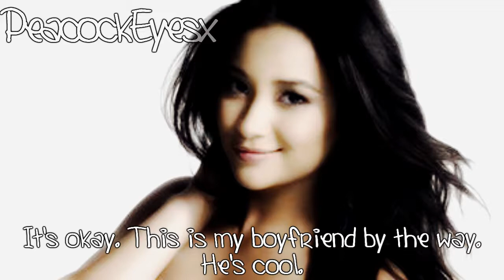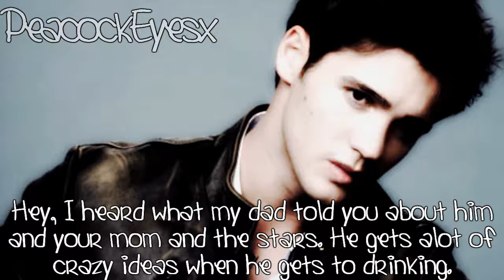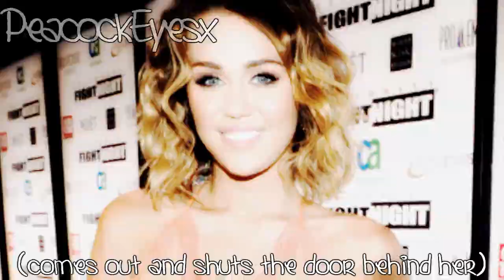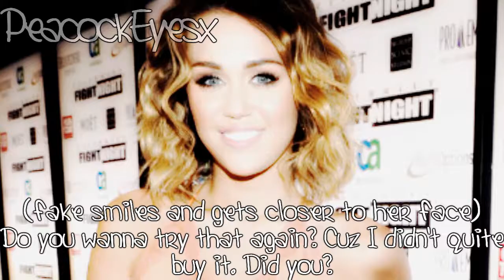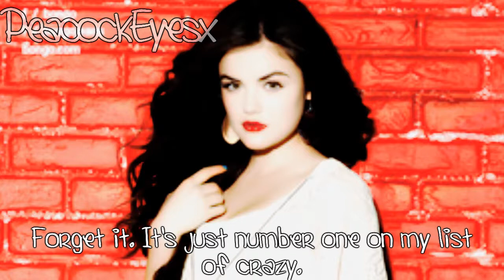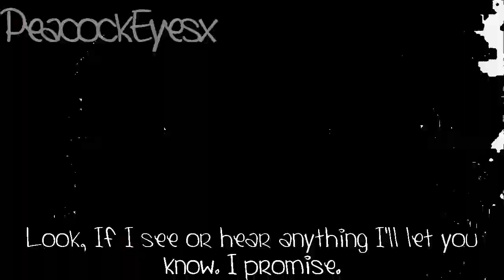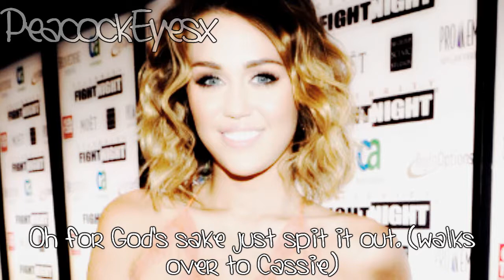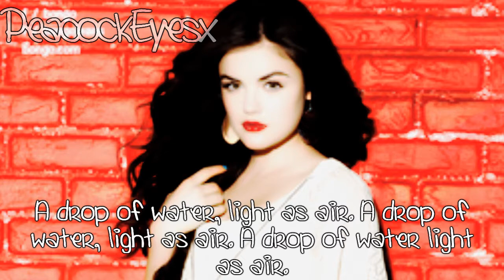The Secret Circle: 1x01 [Part 2]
I DID NOT WRITE THIS AND DO NOT CLAIM TO HAVE WRITTEN THIS. THIS IS NOT THE REAL SHOW. IT'S JUST THE SCREENPLAY AND I'VE ADDED MY OWN CHARACTERS AND TWEAKED IT A BIT.

So I decided to go ahead and post this. Only 2 parts left in Scream and then I'll start Scream 2 & I've also got eps of my new original series Stupid Girl written and so far I like it. It hasn't turned out the way I planned but I like where it's going. I have another one called All For Money that I haven't put out a trailer for but that definately won't be out until I'm done with Scream 2. I really want to do a series about the Vampire Academy books which I will probably but I really need help knowing who to play Dimitri. I can't think of anyone.